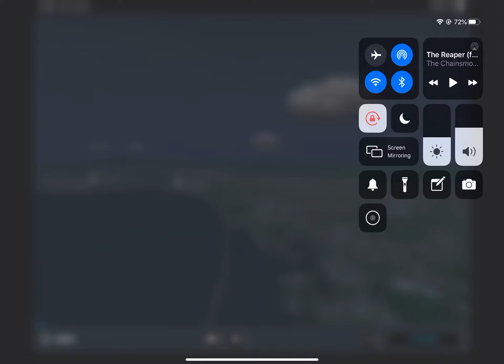My smoothest 777 landing